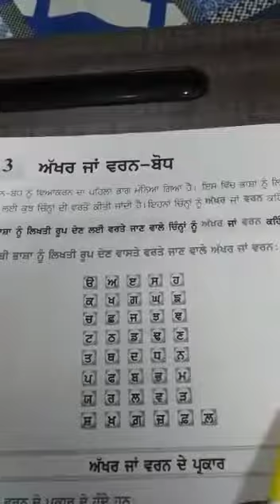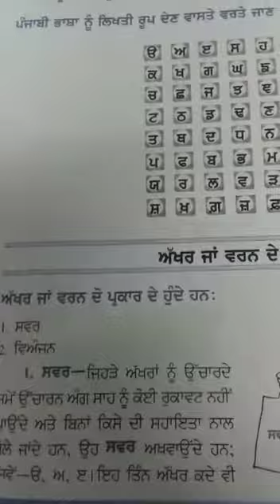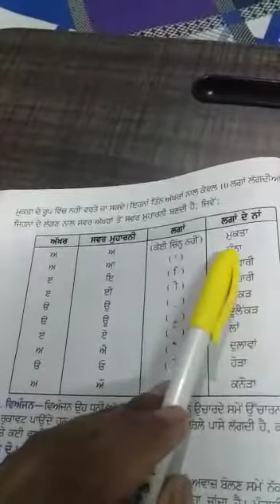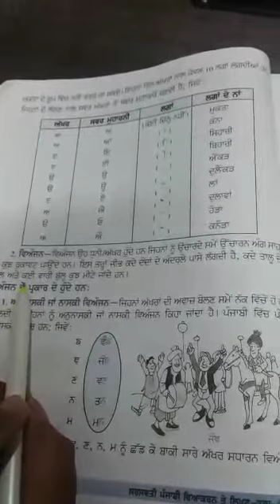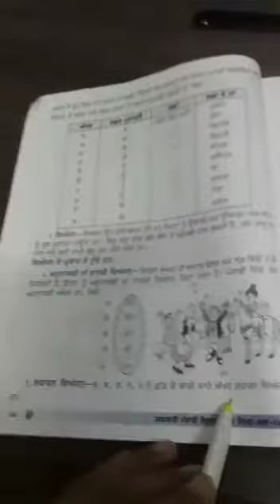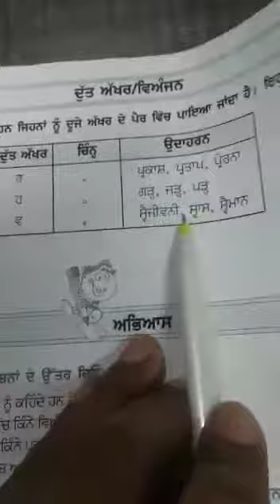Class 6th, punjabi vyakaran, ch-3(ਅੱਖਰ ਜਾਂ ਵਰਨ-ਬੋਧ)